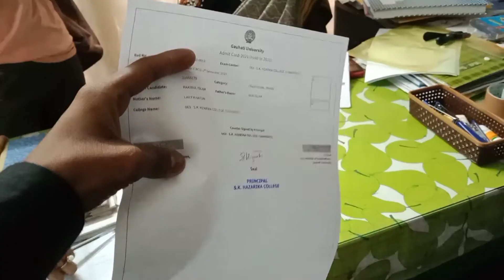University Exam 2022|| B.A/B.SC /B.COM New Exam Date 2022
BABScBComtimetable2022aftercoronavirus#rrstudio . Ba bsc bcom ka time table kab ayega. Ba bsc b 2022. CSjmu bcom 3rd year time table 2022 ...Kanpur university time table 2022..rmlau time table

2022...rmlau ba bsc bcom 2022...awadh university time table / date sheet 2022..Kanpur university timetable / date sheet 2022 agra university result 2021...ddu time table 2022...allahabad university time table2022 du time table2022. mjpru time table 2022 magadh university time table 2022 sidharth university time table 2022...ba bsc bcom ka time kab ayega. mgkvp timetable 2022 csjmu ka timetable kab ayega...csjm timetable 2022.rmlau time table kab ayega...awadh university time table kab ayega..vbspu time table 2022...Lucknow university time table 2022All State University BA Exam Time table 2022 at above provided Direct link